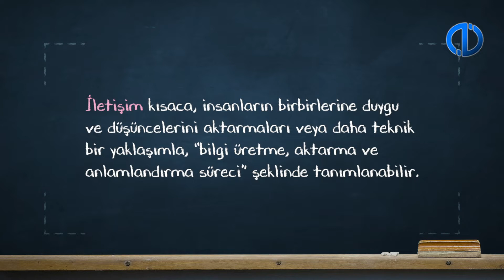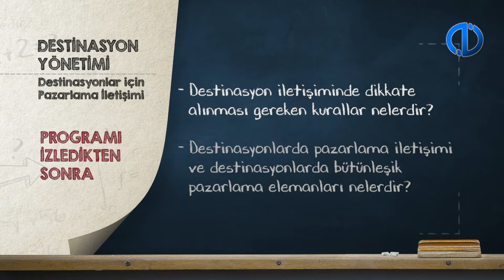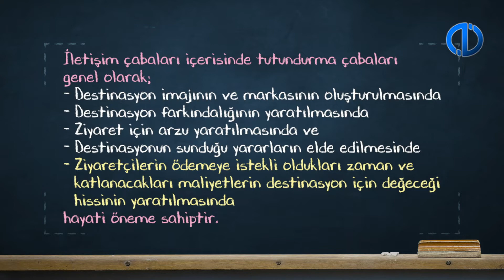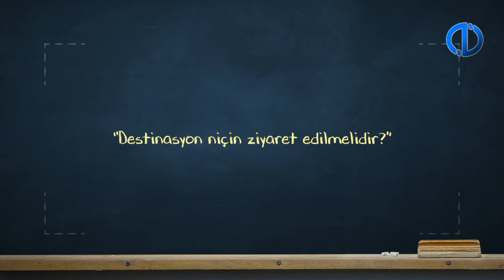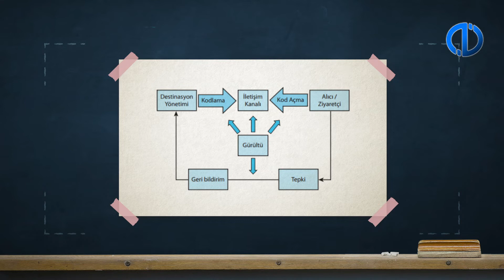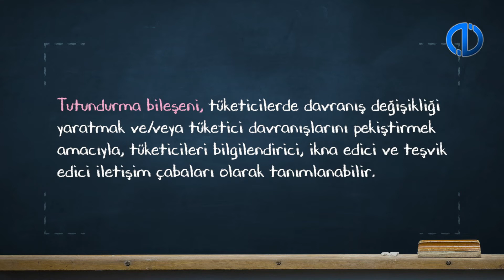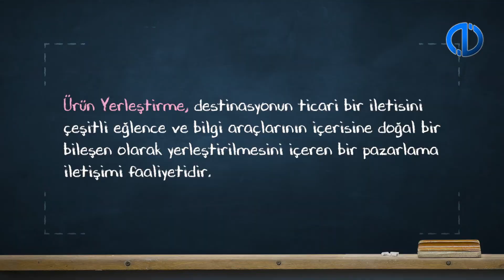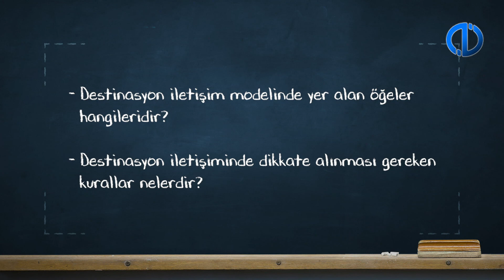DESTİNASYON YÖNETİMİ - Ünite 6 Konu Anlatımı 1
Destinasyon iletişimininde dikkate alınması gereken kuralları açıklayabileceksiniz.
Destinasyonlarda pazarlama iletişimini tanımlayabileceksiniz.
Destinasyonlarda bütünleşik pazarlama elemanlarını değerlendirebilecek bilgi ve becerilere sahip olacaksınız.